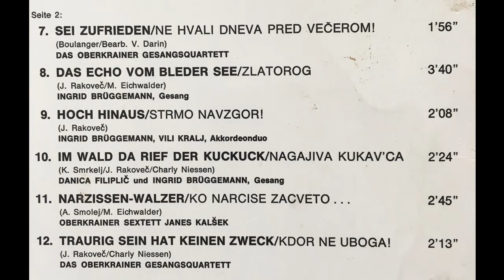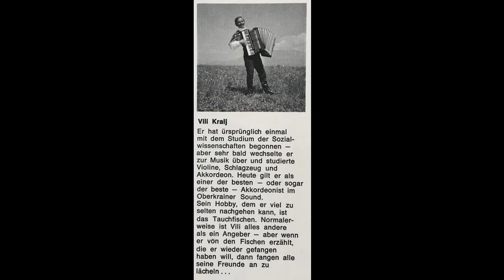Oberkrainer Sextett - Domowina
Album Domowina
Walzer von Franc Korbar und Gerald Weinkopf
aufgenommen Helidon April 1973